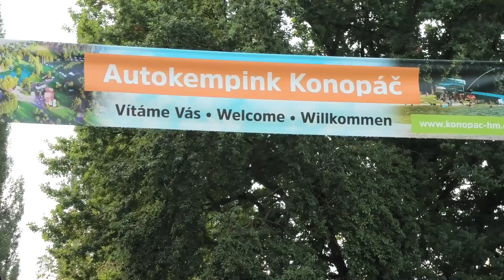Sraz Aerovek na Konopáči 2021